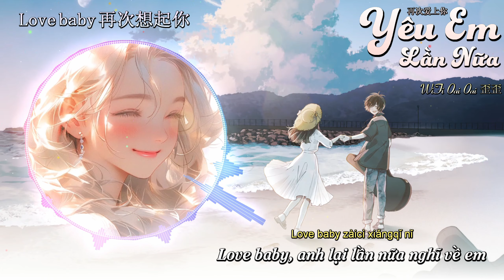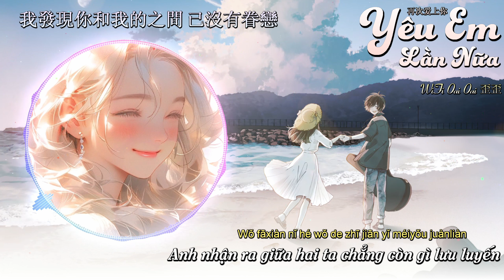[Vietsub] Yêu Em Lần Nữa - WiFi Oai Oai || 再次爱上你 - WiFi歪歪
Bài hát: Yêu Em Lần Nữa 再次爱上你
Trình bày: WiFi Oai Oai 歪歪

Lyrics:

Love baby 再次想起你
不知不覺 回到了傷心地
不再放棄 不再哭泣 我不再傷心
Love baby 再次愛上你
不知不覺 忘記了目的地
不要選擇分離 聽我說我愛你

是那個雨天 讓我們忘記了誓言
灰濛蒙的視線 怎麼也看不見
你那傷心的表現
我發現你和我的之間 已沒有眷戀
是否還要懷念 你無所謂的從前
我的世界在轉變

從此看不到你的臉
真的不能再相見
驀然聽見 我似乎夢見
你已走到我面前
不要選擇分離 聽我說 我愛你
I love you I love you I love you love you

我的世界在轉變